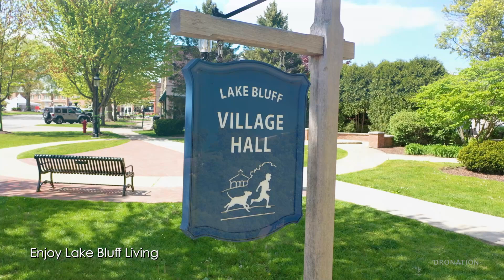425 E Blodgett Avenue Lake Bluff Illinois House for Sale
Listing Agent:
Daria Andrews

Video Production:
DroNation Video
DroNation.net